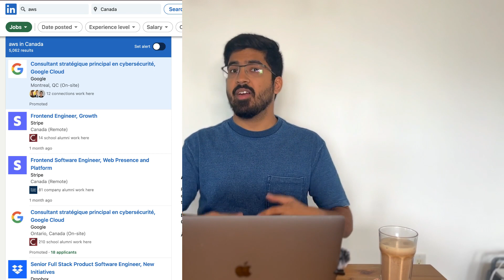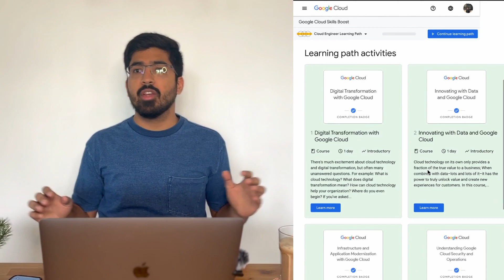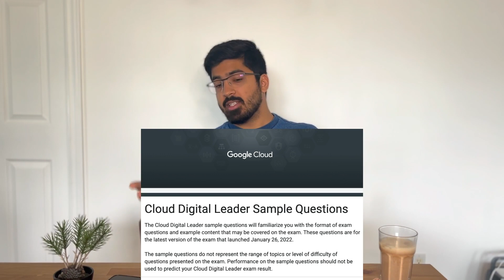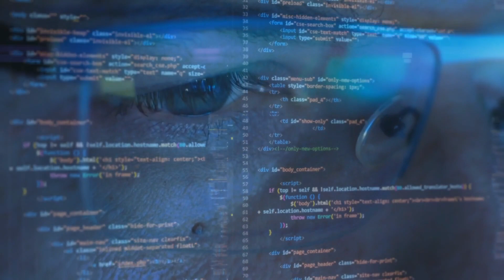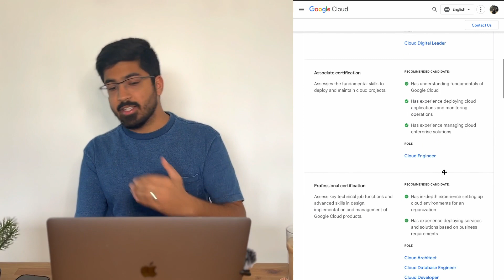Becoming a Certified Google Cloud Digital Leader in 24 Hours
Embark on an extraordinary learning adventure as we delve into the world of Google Cloud and conquer the coveted Google Cloud Digital Leader (GCDL) certification in just 24 hours. Join us on this exhilarating ride as we unlock the secrets of cloud computing and gain essential skills for today's digital landscape.

Discover the reasons behind choosing Google Cloud over its competitors and explore the potential of its cutting-edge services like Firebase. We'll share valuable insights on the cost of the certification and its relevance in the job market, providing you with a clear understanding of the opportunities that await.

Our rapid preparation strategy will astonish you. Learn how to navigate the comprehensive training resources provided by Google Cloud, including videos and quizzes, enabling you to master essential concepts quickly. We'll guide you through practice exams and share valuable tips to boost your confidence before the final assessment.

Whether you're a tech enthusiast, a professional seeking to enhance your skill set, or a student eager to explore the world of cloud computing, this video is your gateway to success. We bring you a university-like learning experience, condensed into an exciting 24-hour challenge, propelling you towards expertise in Google Cloud.

Let's conquer Google Cloud together and unlock a world of endless possibilities!